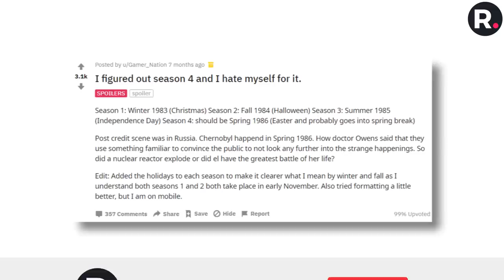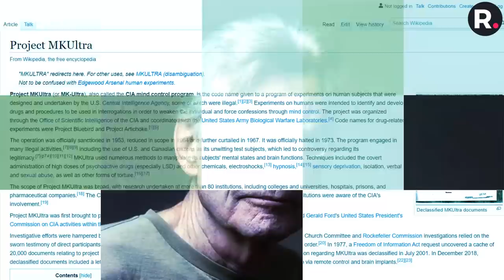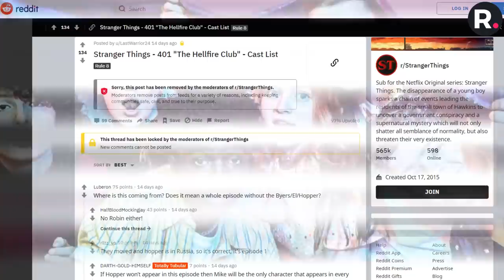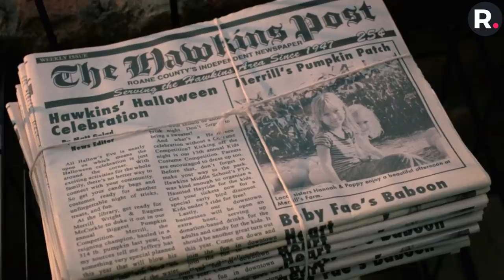CLUES You Missed in Stranger Things 4 Trailer 2020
Netflix's Valentines' special was all we could ever wish for; a glimpse into the world of Stranger Things. The new trailer of season 4 has already been viewed by millions, but many have missed several clues. Welcome to Riveted, where we will be breaking down the details of everything you may have missed. For a chance to win a $100 Amazon gift card, like the video and comment with a hidden clue we may have missed.